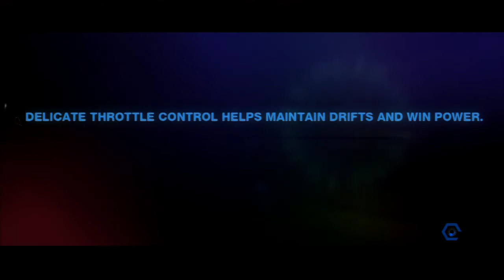Split/Second (Test #2)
This segment was recorded by AverTV's program. Let's see if it's clear enough to use for a while.